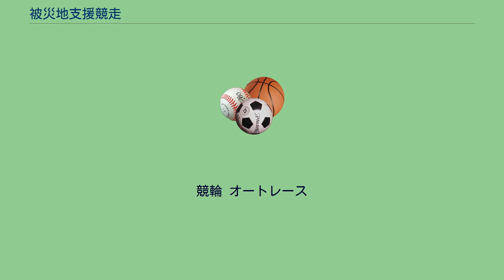被災地支援競走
被災地支援競走（ひさいちしえんきょうそう）とは、公営競技の主催者が大規模災害からの復興を支援するため、売上金などの一部を被災地の復興財源に充てることを目的とする開催の総称である。
1995年の阪神・淡路大震災や2011年の東日本大震災など、日本の歴史上に残る災害の復興を支援する主旨により開催される競走で、各主催者が収益を日本赤十字社や被災自治体などの関係機関に寄付する場合や、被災自治体が自ら主催し収益を全て復興財源に充てることを宣言して開催する場合などがある。
なお開催の名称については、各公営競技および支援の対象とする災害の名称に基づくことから、様々な名称がつけられている。
2011年3月11日に発生した東北地方太平洋沖地震（東日本大震災）は、東北地方を中心とした近代日本史上に残る大自然災害となり、国民的な感情を考慮し公営競技は相次いで中止が発表される。
その後、予定通り再開されたところから段階を追って「被災地支援競走」として開催された。
各地方競馬主催者が精力的に復興支援活動を実施した。
競輪 平成28年熊本地震では熊本競輪場が被災。
地震以降の本場開催は休止中。
中央競馬 地方競馬 　5月1日～5月4日の4日間合計8競走売上の売得金額の1％相当を義援金とする「熊本地震被災者支援競走」を実施。
競馬場・場外発売所での募金並びに職員の募金 　とともに、日本赤十字社を通じ被災地に寄付。
　4月22日第11競走アルクツールス賞の売得金1％を場内での募金と合わせ、義援金として日本赤十字社を通じて被災地に寄付。
　5月4日第9競走を「熊本地震被災者支援競走」とし売得金の5％を日本赤十字社を通じて被災地に寄付。
あわせて場内への募金箱設置、船橋競馬騎手によるグッズ 　販売およびかしわ記念騎乗予定騎手の出品によるチャリティーオークションを実施を行いその収益を寄付。
　5月9日第8競走を「熊本地震被災者支援競走」として実施し売得金の5％を「熊本地震かながわキンタロウ募金」を通じて被災地に寄付。
あわせて募金箱の設置、 　神奈川県川崎競馬所属騎手による募金活動を実施。
　5月15日、5月17日の計4競走を「熊本地震被災者支援競走」として実施し、売得額の1％を義援金として寄付。
あわせて募金箱の設置、金沢競馬所属騎手による 　募金活動を実施。
　5月1日、5月7日、5月8日のメインレースを「熊本地震被災地支援　共にがんばろう特別」として実施し、売得金1％を高知県が募る義援金に寄付。
あわせて場内に 　募金箱を設置、5月4日に高知けいば所属騎手によるチャリティオークションの売上もあわせて義援金として寄付。
競輪 オートレース